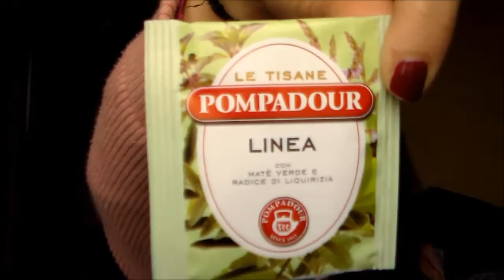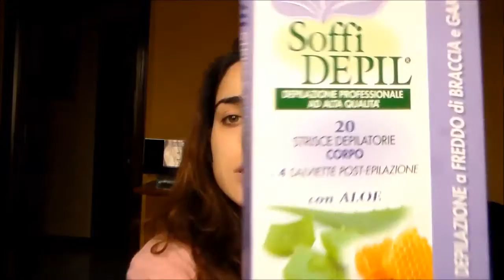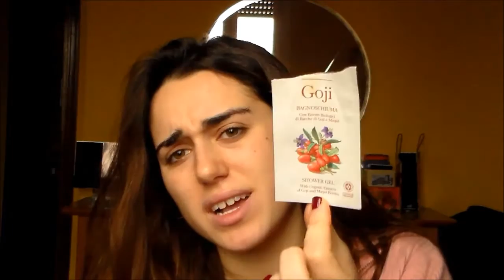Prodotti Finiti Ottobre-Novembre ♡|Listy Marty